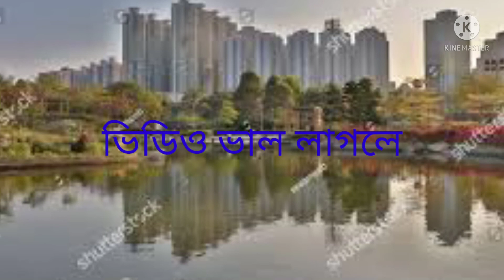ruti bananor sahoj upai roti banane ka sahi tarika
aboud this video. ruti bananor sahoj upai roti banane  ka sahi tarika agar apko shikna hai to video pura dekhe